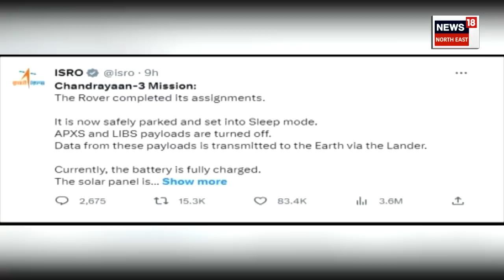Pragyan goes to sleep : প্ৰজ্ঞানে সফলতাৰে সম্পন্ন কৰিলে দায়িত্ব | Chandrayaan 3 | ISRO | N18V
Pragyan goes to sleep | প্ৰজ্ঞান এতিয়া গভীৰ নিদ্ৰাত
প্ৰজ্ঞানে সফলতাৰে সম্পন্ন কৰিলে দায়িত্ব
কিন্তু সূৰ্য অস্ত যোৱাৰ ফলত অচল ৰ’ভাৰ প্ৰজ্ঞান
কাৰণ সৌৰ শক্তিৰ জড়িয়তে চলি আছিল ৰ’ভাৰ প্ৰজ্ঞান
কিন্তু ১৪ দিনৰ পাছত পুনৰ সাৰ পাব পাৰে প্ৰজ্ঞানে

Chandrayaan-3's rover Pragyan has been put into sleep mode now as it completed all its assignments.